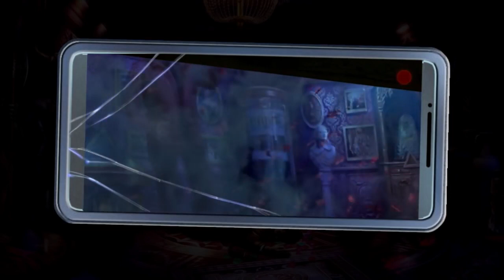Mystery of the Ancients: The Sealed and Forgotten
El detective Donovan te ha pedido que investigues un extraño caso que él cree que es sobrenatural. Donovan te ha invitado a una antigua mansión para investigar un asesinato donde la victima fue encontrada en el interior de una habitación cerrada desde dentro.

La policía ha rastreado la escena del crimen en busca de pruebas, pero Donovan sospecha que el asesino podría ser del plano sobrenatural y necesita tu experiencia.

Usa tus habilidades para descubrir pistas e investigar los misterios ocultos en esta mansión. ¡Cuánto más profundizas, más extraño se vuelve este caso, lo que te lleva a un mundo misterioso más allá de tu comprensión en este emocionante juego de aventuras y rompecabezas de objetos ocultos!